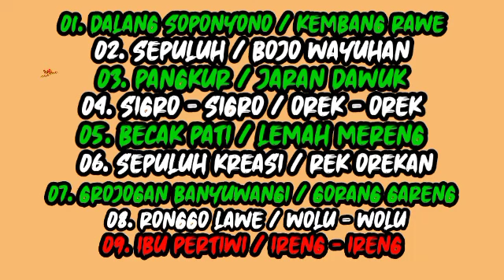TAYUB BLORA GLERR..KOPLO TIMBUL LARAS LIVE IN MBETET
tayub blora glérrr... nyi parti dan giantini cs.
tayub Blora seger dipun pirengake
Tayub Blora koplo pengrawit Timbul Laras Klampok Jepon Blora
live in mbetet